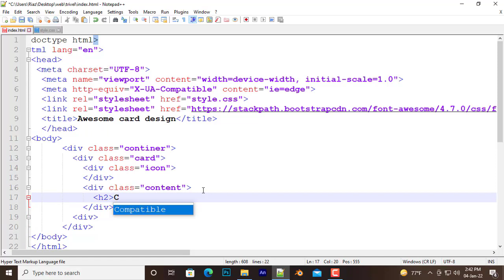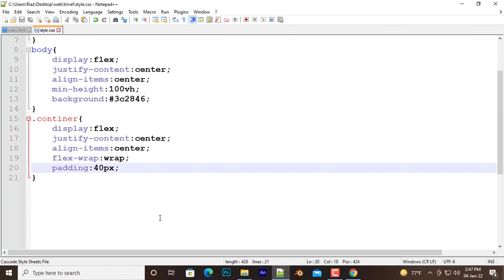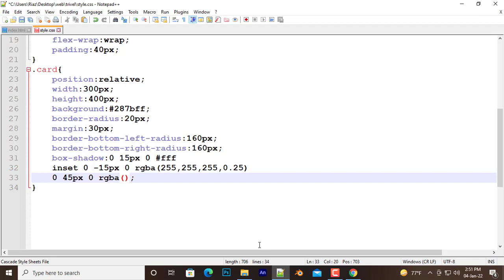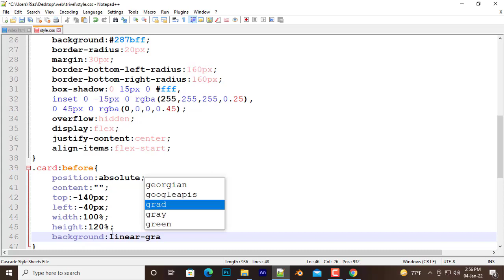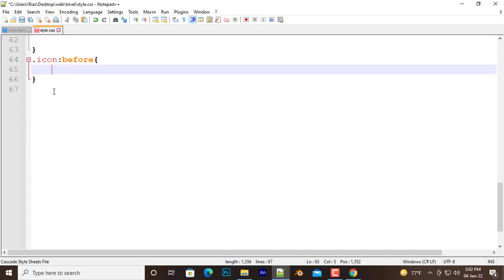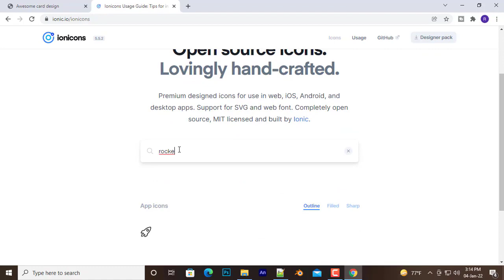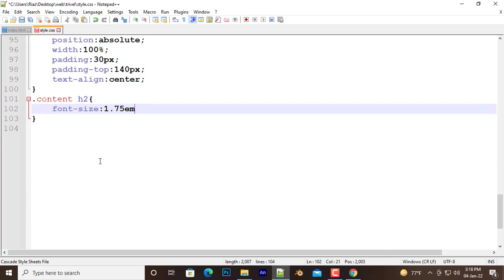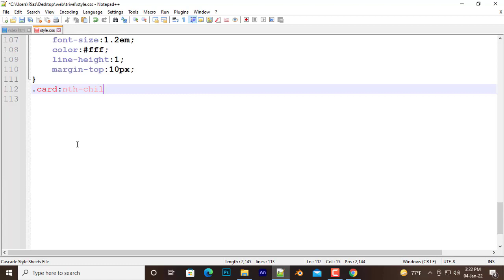CSS Responsive Card Hover Effects | Html & CSS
CSS Responsive Cards Hover Effects
This video consist of best Html Hover effective card for our website.
This is purely explain about creating responsive card using HTML and CSS